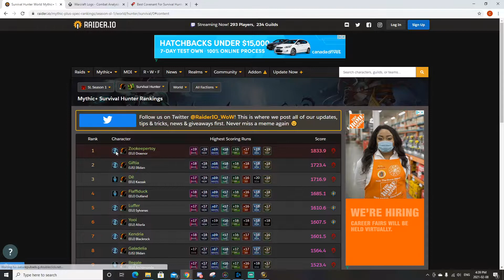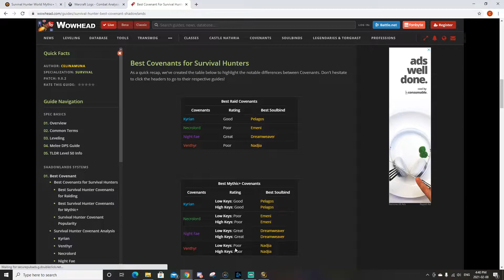Surviving Pugs Ep. 2 - Leveling Up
In this episode we start our leveling journey! I'll show you how I set up my keybinds, my chosen talent build for leveling, what AddOns I activate first, and comments on the leveling process. The parameters and goals of this World of Warcraft Shadowlands pugging challenge can be found below.

Parameters for this Challenge
- PUGs ONLY
- No elitist PUGs
- If CREATING own group for M+: inviting players that are maximum +50 Raider IO score higher than my current score
- If QUEUING for M+: only queue for keys that are at most +1 level higher than I have already completed
- If CREATING own group for raids: inviting players that are maximum 1 boss ahead on progression
- If QUEUING for raids: only queue for raids that are at most 1 boss higher progression than I have already completed
- Linear progression of raids, dungeons, and Torghast
   - 10/10 LFR must be cleared before Normal raid progression is started
   - Dungeons must be completed in order of difficulty (Normal - Heroic - Mythic - +2 - +3 etc.)
   - Torghast regular layers and Twisting Corridor layers must be completed in order (from 1 to 8)
- Low population/low progression server
- Low performing M+ and raid spec
- Alliance
- No PVP rewards
- No joining guilds

Goals for this Challenge
- Ahead of the Curve Castle Nathria
   - 10/10 LFR, Normal and Heroic Castle Nathria
- Keystone Master Shadowlands Season 1
   - All keys in time at +15 or higher
- Torghast Twisting Corridors Layer 8 Completed Solo